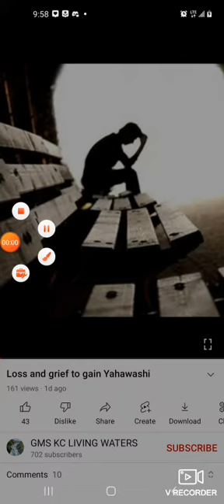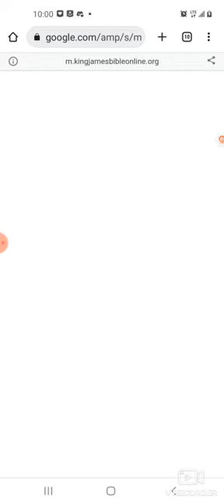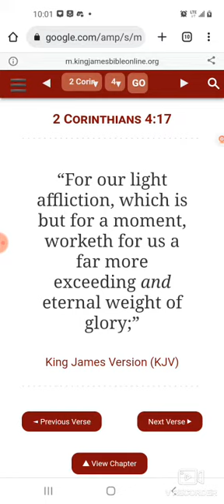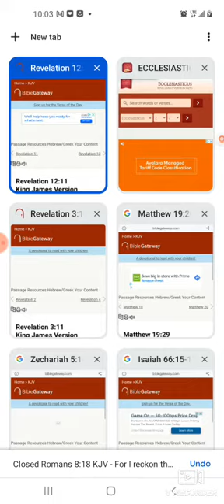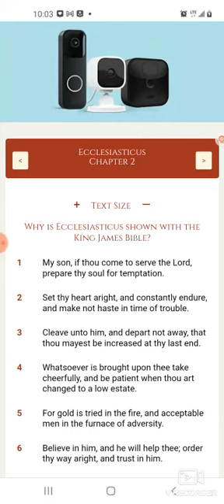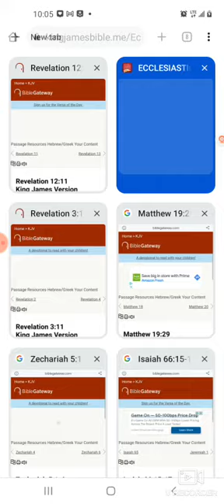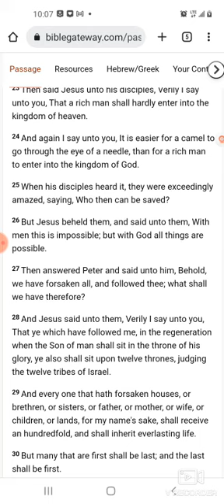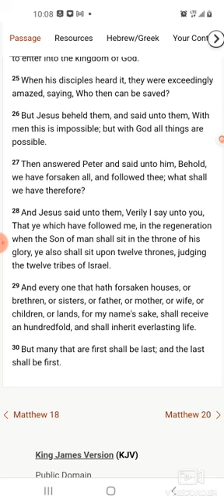We suffer small L' s to get the Great W.